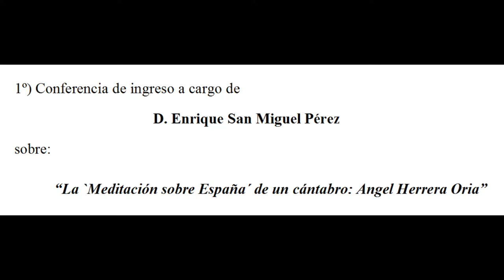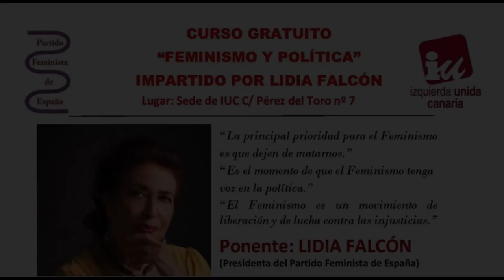“La `Meditación sobre España´ de un cántabro: Angel Herrera Oria”. CEM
Santander, 13 de Agosto del 2018.
1º) Conferencia de ingreso a cargo de
D. Enrique San Miguel Pérez
sobre:
 “La `Meditación sobre España´ de un cántabro: Angel Herrera Oria”